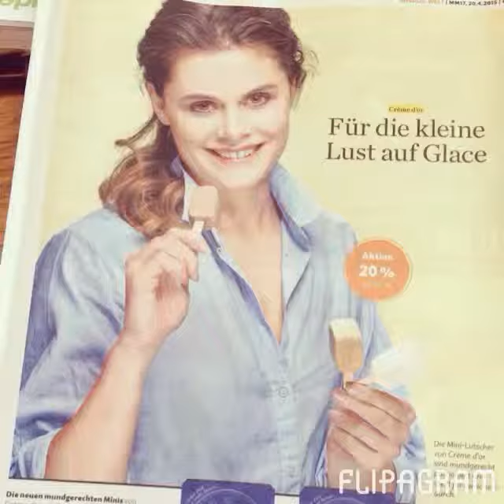Migros Ice Cream Advertisement Photoshoot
Team work for print advertisement icrecream MIGROS Switzerland photography @rainersuck hairandmakeup @zalinawalchli using my ZW brushes